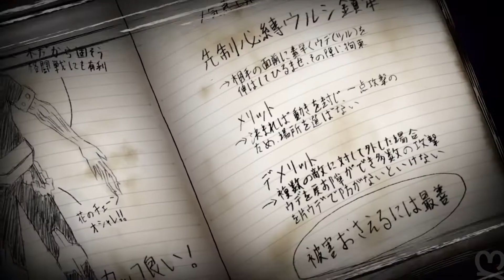ஐﻬ (MY) Boku No Hero Academia 【 AMV 】 / NEFFEX Struggle / 1080p 60FPS HD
Anime / Boku No Hero Academia 1
AMV / NEFFEX - Struggle